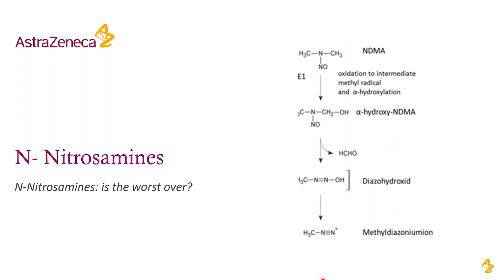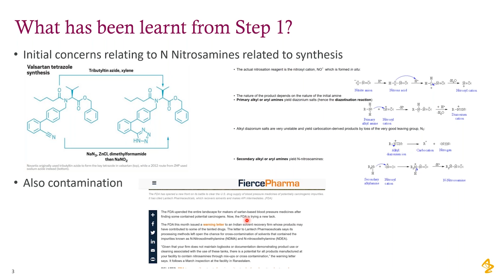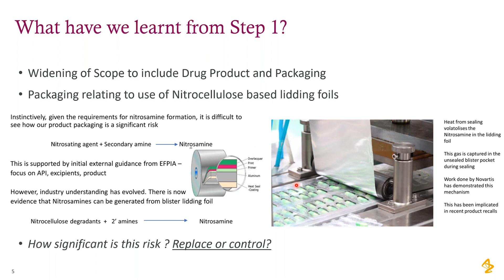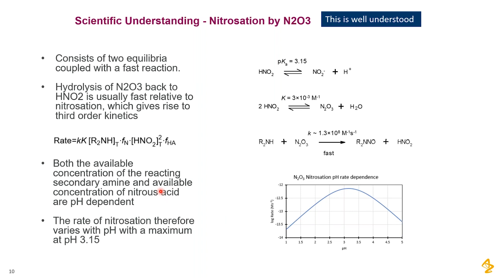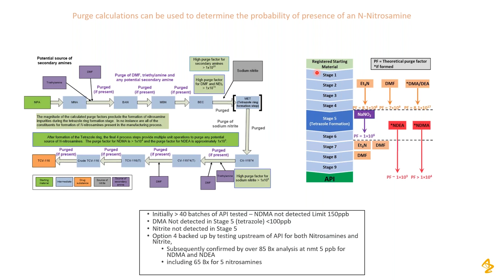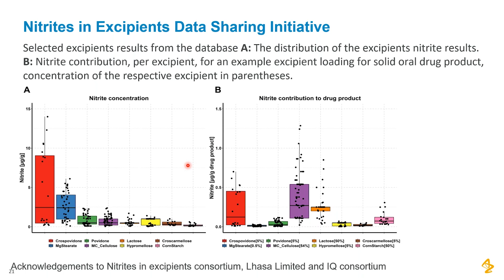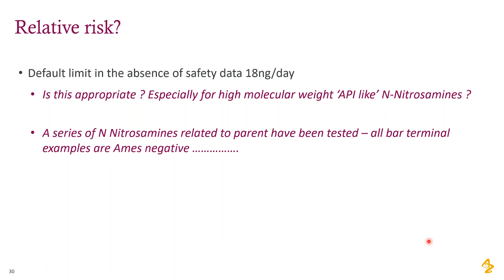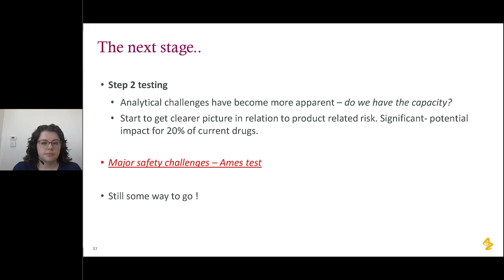Nitrosamines - is the Worst Over? Presentation by Dr. Andrew Teasdale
This presentation provides an overview of the current state of research into N-nitrosamine impurities; what have we learned from systematic risk assessment, and what comes next. Presenter is Dr. Andrew Teasdale, Senior Principal Scientist Impurity management and External Advocacy at AstraZeneca.